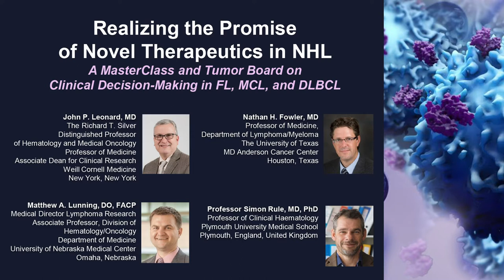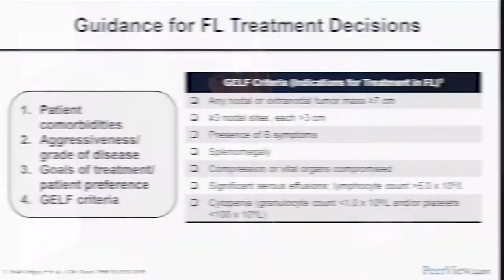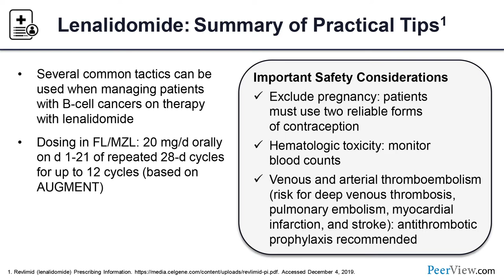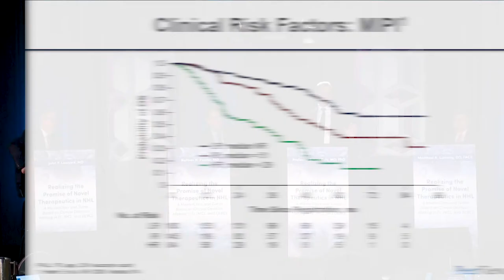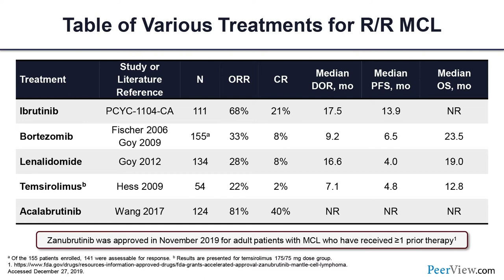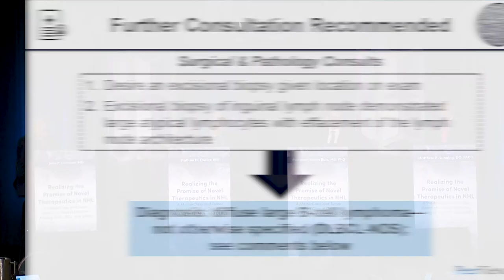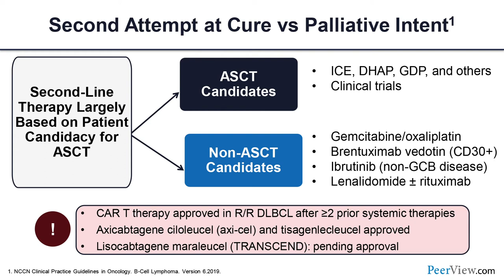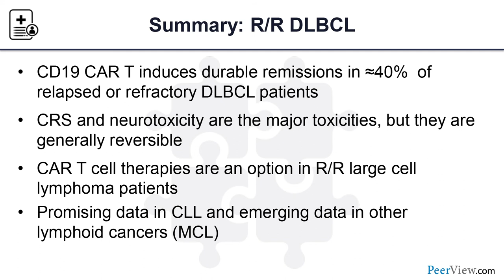The Promise of Novel Therapeutics in NHL: Clinical Decision-Making in FL, MCL, and DLBCL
Chair, John P. Leonard, MD, discusses lymphoma in this CME activity titled "Realizing the Promise of Novel Therapeutics in NHL: A MasterClass and Tumor Board on Clinical Decision-Making in FL, MCL, and DLBCL." For the full presentation, downloadable Practice Aids and slides, complete CME information, and to apply for credit, please visit us at PeerView.com/CQB865. CME credit will be available until January 27, 2021.